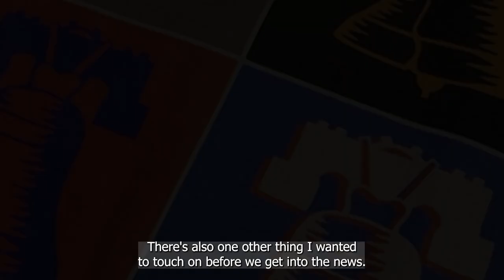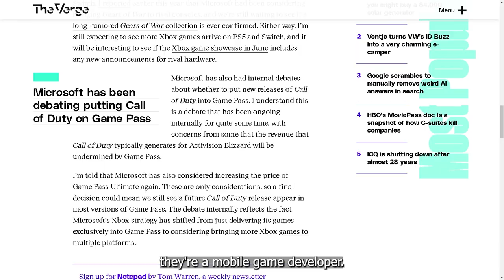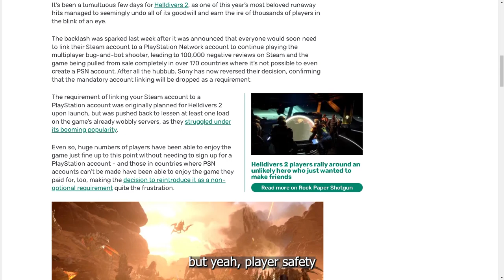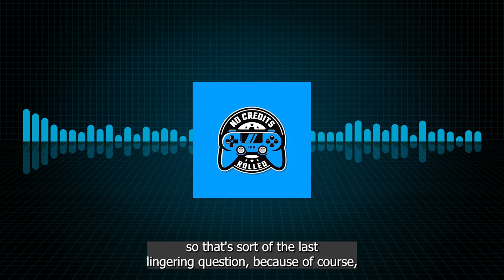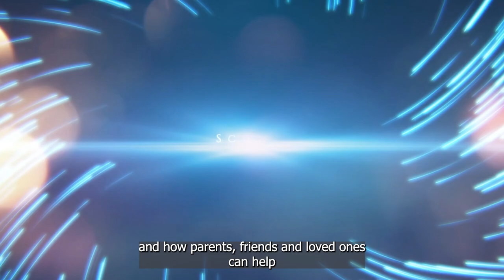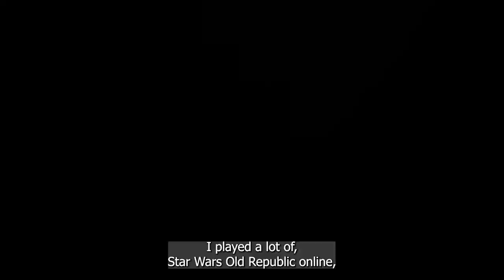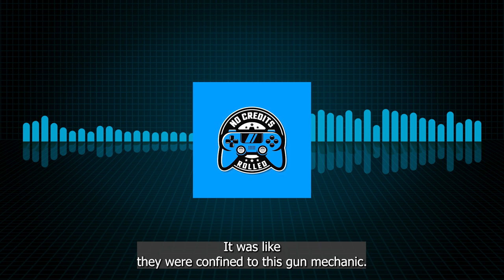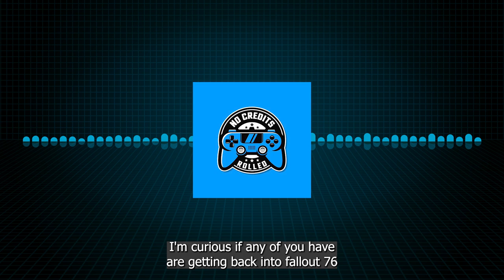No Credits Rolled Episode 8: Fallout 76 and Suicide Squad Kill The Justice League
In this episode of "No Credits Rolled," host Sam Whalen  discusses some unfortunate gaming news, including layoffs at Xbox and the controversies surrounding Sony's "Hell Divers 2." Sam delves into his reviews of "Fallout 76" and "Suicide Squad: Kill the Justice League," highlighting both the pros and cons of these games. Despite some visual and gameplay issues, Sam finds aspects of these games enjoyable, particularly the exploration in "Fallout 76" and the character models in "Suicide Squad."

The episode also features a special call-in from Shaun Mendum, the voice actor behind Scratch in "Baldur's Gate 3," who shares interesting game insights and encourages the gaming community.